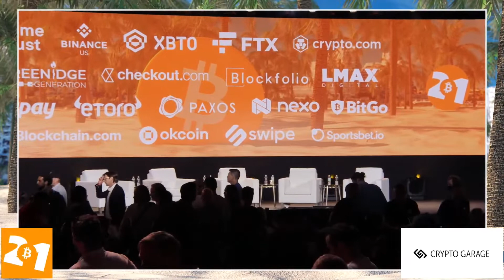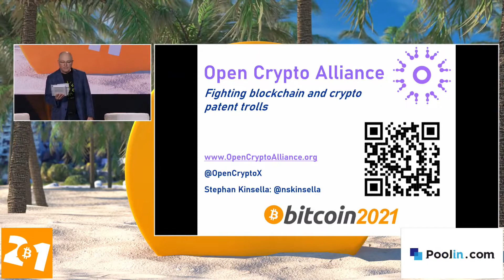Kinsella on Liberty: KOL342 | Bitcoin2021 - Stephan Kinsella - Announcement: Open Crypto Alliance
Bitcoin2021 - Stephan Kinsella - Announcement: Open Crypto Alliance . Miami, June 5, 2021. esp.